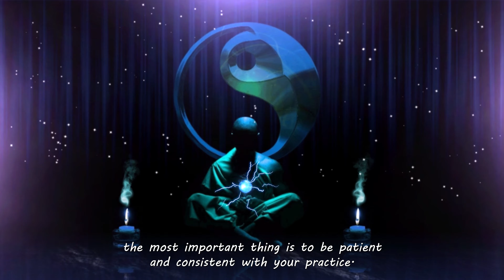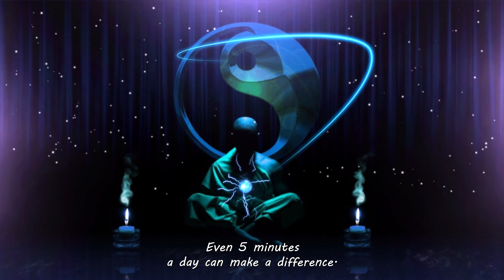Start your right meditation journey today!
In this video, I will teach you how to meditate for beginners. I will cover the basics of meditation, including how to set an intention, manage your expectations, and practice diligence. I will also share some specific meditation techniques that you can try.

This video is perfect for anyone who is interested in learning how to meditate. Whether you are a complete beginner or you have some experience with meditation, I hope you will find this video helpful.